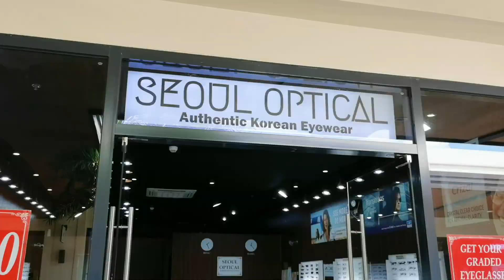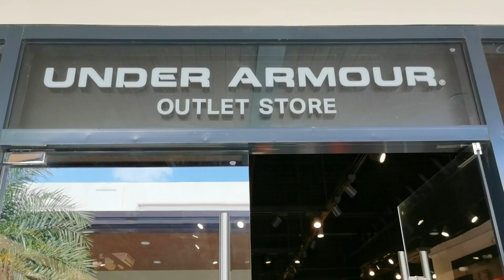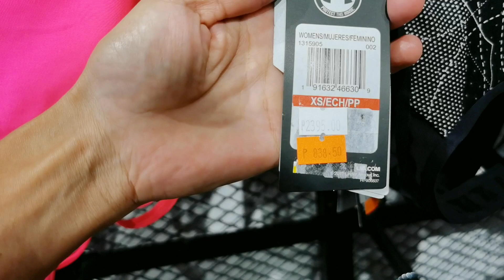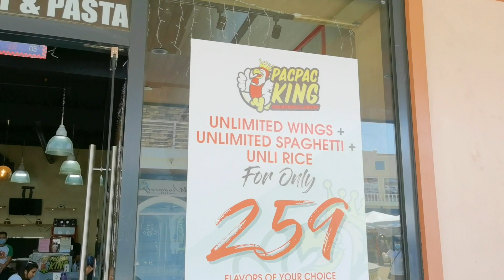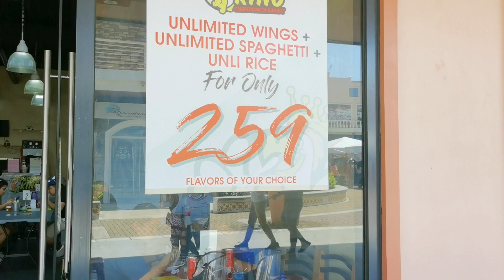Acienda Designer Outlet Murang Mura (silang cavite) | Daniela's Life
Hi guys! I hope you guys can come to Acienda Designer Outlet. Because all the items here are for sale! And they are very cheap. As you can see in the video.